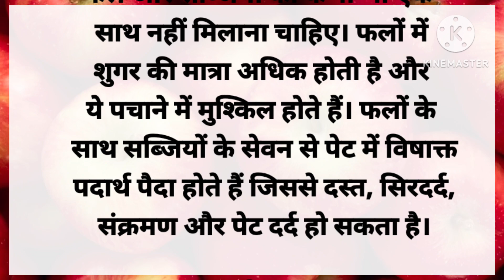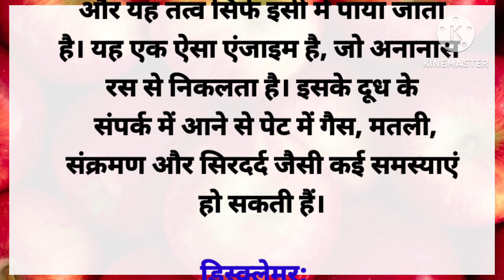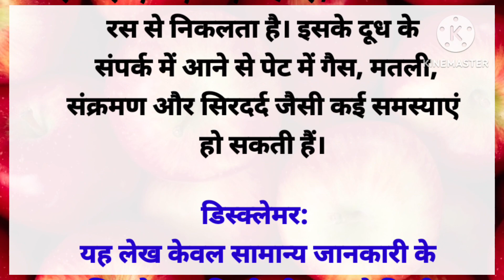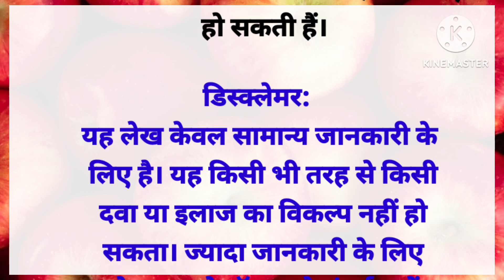सेहत की बात | Amazing viral kitchen tips |good habits|health tips| gharelu nuskhe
ध्यान रखने योग्य जरूरी बातें  Amazing viral kitchen tips | good habits | health tips |  gharelu nuskhe

Kitchentips, suvichar acche ,vichar suvicha motivational quotes cooking, tips kitchen hacks suvichar acche vchar
tips,kitchentips hacks suvichar achhe vivhar 24 cooking secrets no one will tell you suvichar, achhe vichar, tips and tricks  point .

Note:- वीडियो में बताई गई जानकारी सामान्य प्रक्रिया के लिए है किसी बीमारी से पीड़ित होने पर आप डॉक्टर से तुरंत सलाह ले|